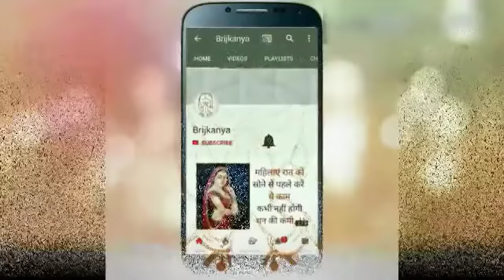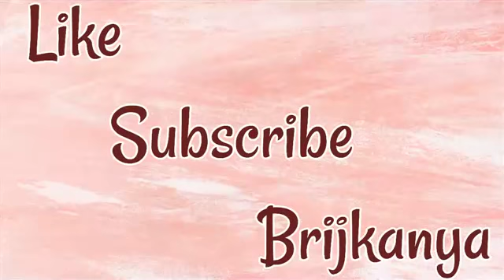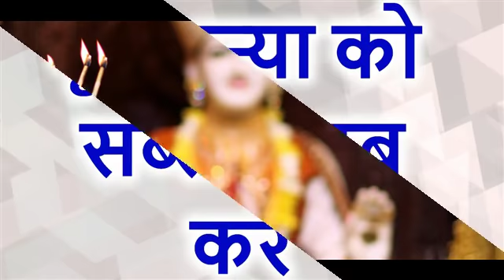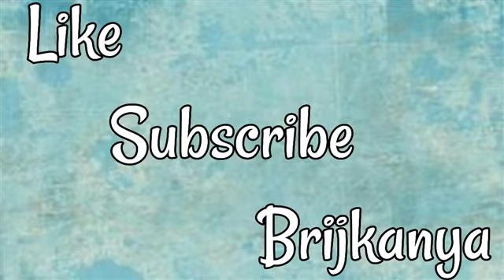पूजा की ये चीजे कभी नहीं होती है अपवित्र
भगवान की पूजा में शुद्धता का पूर्ण तरह से ख्याल रखा जाता है लेकिन क्या आप जानते हैं कि कुछ ऐसी भी चीजें होती है जोकि पूजा में इस्तेमाल की जाती है और कभी भी अपवित्र नहीं होती है आज इस वीडियो में हम आपको ऐसी ही कुछ चीजों के बारे में बताएंगे जो कि भगवान को अर्पित की जाती है और वह कभी भी अपवित्र या बासी नहीं मानी जाती